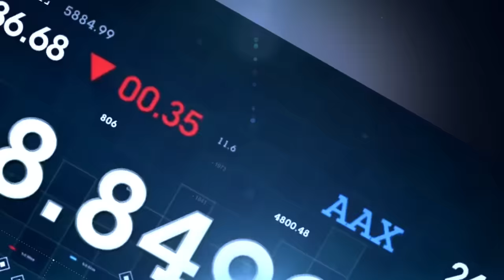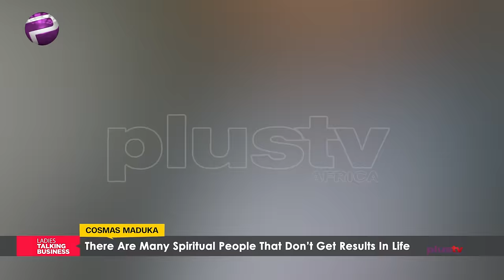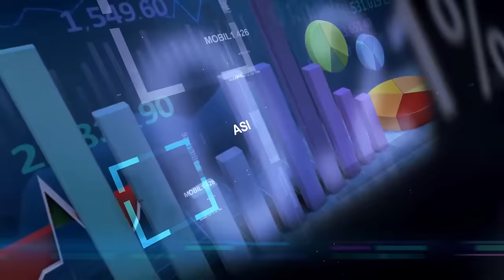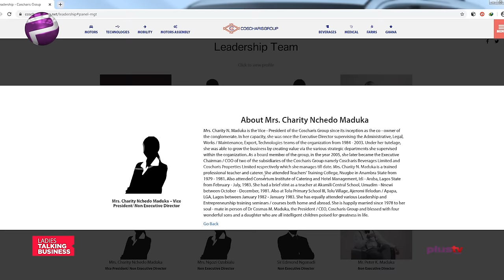Cosmas Maduka Grew His Multi-Million Business With 200 Naira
Cosmas Maduka shares his beginning in business, his relationship with his mother and uncle and the importance of faith and believes in growing a business.

Cosmas Madukas joins Irene Ubani and Moremi Akano talking Business.